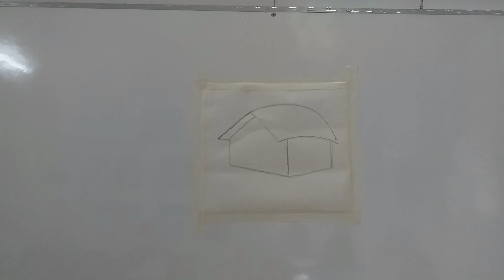How to draw a colourful hut.